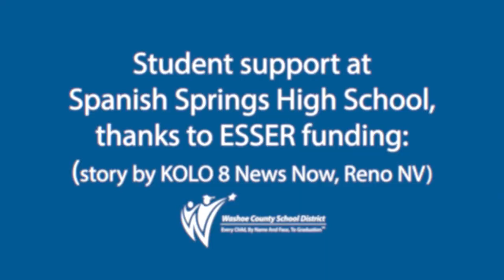Student support at Spanish Springs High School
Thanks to ESSER funding WCSD is able to provide academic support to many students, including this class at Spanish Springs High School. We thank KOLO 8 News Now for this report.